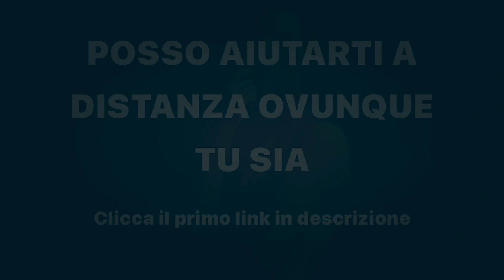Spalle Larghe: 1 Trucco per la Massa Muscolare con 2 Manubri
Scopri in questo video 1 trucco molto efficace, interessane e diverso dal solito per aumentare la massa muscolare delle spalle anche a casa in poco spazio con 2 manubri divertendoti così da avere ottimi risultati di ipertrofia muscolare e forza muscolare facendo un salto di qualità.
Si tratta come sempre di migliorare la consapevolezza muscolare considerando il corpo nella sua interezza in questo caso allenando in particolar modo anche la cuffia dei rotatori proprio per stabilizzare l’articolazione delle spalle stesse puntando in particolar modo ancora una volta sull’extrarotazione per proteggere l’articolazione stessa quindi avere migliori risultati anche in termini di larghezza.